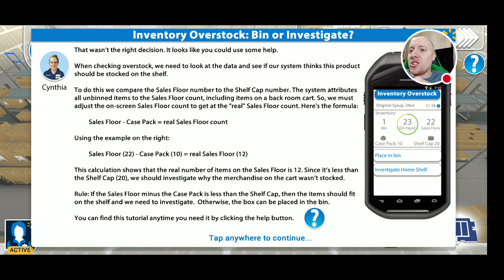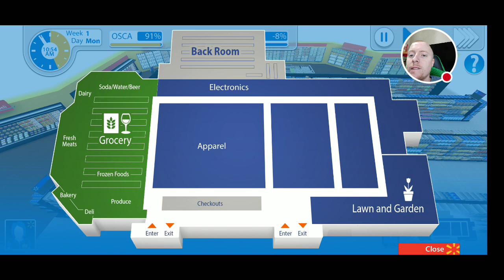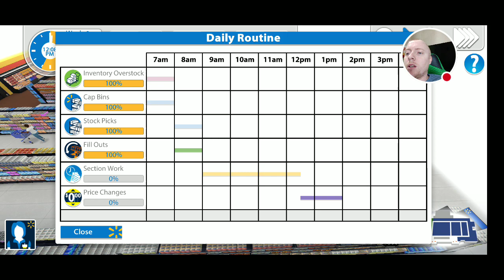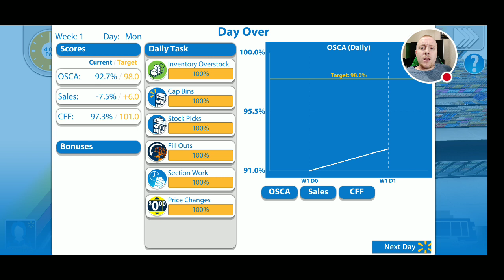My New Job At Walmart!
Bye-bye trucking, hello Walmart!

Just kidding.  I still drive a truck.  This is a let's play of Spark City, a Walmart simulator developed by none other than Walmart themselves!

Thank you all so much for watching! I hope you enjoyed it.